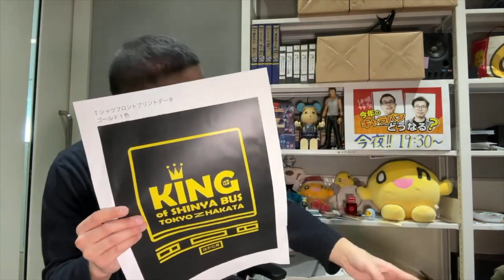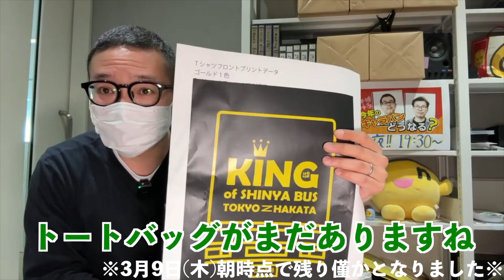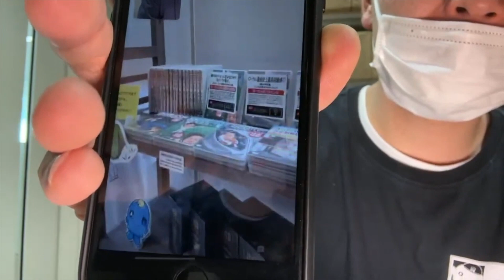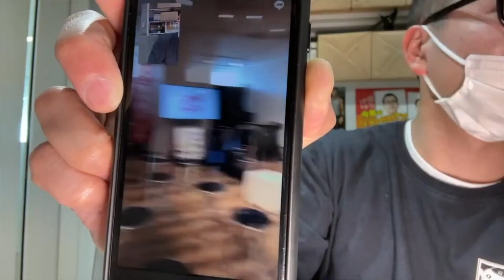【第20Y】博多マルイ出店記念！札幌から最新情報！Yザビーチ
これから博多マルイへ行こうとご検討されている方へ、完売商品などの最新情報をお伝えしたいと思います。

竹田マラソンを走り終えたばかりの 藤村忠寿 嬉野雅道 両ディレクターが博多から生出演！
2023年のイベントスケジュールを予習？キャラバンはどうなる？？
そして緊急告知も…？？

藤村忠寿 嬉野雅道 らも所属する#htb コンテンツ事業部によって「はじまらさった」(北海道弁で”始まってしまった””いつの間にか始まっていた”)チャンネル。
onちゃん や#水曜どうでしょう などのグッズ、イベントを開発・準備・運営している様子をそのまま垣間見て頂きます！

【DVD＆Blu-ray 四国R-14 絶賛予約受付中】
予約はコチラ↓

水曜どうでしょう が23年前に生んだ ドラマ 、それが「四国R-14」。
長い時を経て4月26日にDVD /Blu-rayとして発売！ただいま絶賛予約受付中！
大泉洋 ら teamnacs が初めて全員揃ってテレビ出演した記念碑的な作品！当時の演技を収めた映像は他になく非常に貴重！怖いけど、最後には号泣間違いなし！